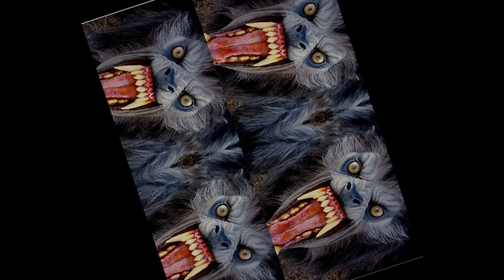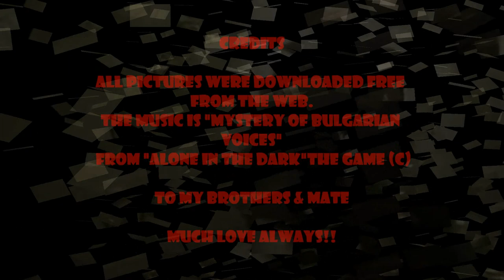Jman WereWolf Tribute - Music by Mystery of Bulgarian Voices - "No More Humans"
This is my WereWolf Tribute. They are my favorite mythological creature. And for my brother Suede, Dragomir & Tempest; love you always! And to my Mate Omah will love you always and forever!

*All pictures were downloaded free from the web.
Music is by Mystery of Bulgarian Voices - "No More Humans"
I take credit for none of these.